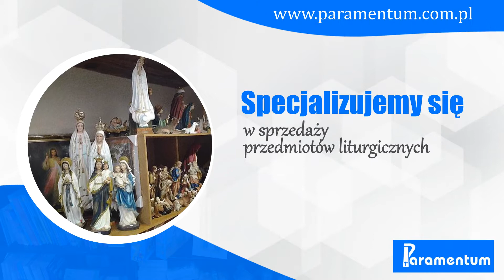Dewocjonalia Poznań Paramentum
Paramentum to sklep z Poznania, położony na Ostrowie Tumskim. Sprzedawane są tutaj od niemal 30 lat artykuły kościelne przeznaczone do pełnienia posługi kapłańskiej oraz dewocjonalia i pamiątki dla osób świeckich. Duży wybór, atrakcyjne ceny i fachowe doradztwo przy zakupie sprawiają, że wśród klientów sklepu są zarówno osoby z Polski, jak i spoza granic.

Na ofertę sklepu Paramentum składają się szaty ołtarzowe, świece, figurki, krzyże, opłatki, wina mszalne i obrazki święte. Ponadto sprzedawane są szaty i buty dla księży, nagłośnienie, różańce i medaliki. Jako pamiątki można tutaj kupić magnesy, a dla dzieci przystępujących do Pierwszej Komunii Świętej oraz chrzczonych dostępne są ubrania. Mogą to być alby, garnitury, szatki, buty i bielizna. Dodatkowo w sprzedaży znajdują się ozdoby do włosów.

Pełną ofertę handlową znaleźć można w sklepie stacjonarnym, ale jest też możliwość złożenia zamówienia na stronie internetowej